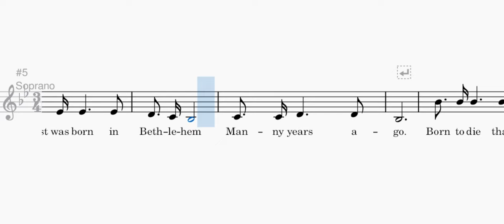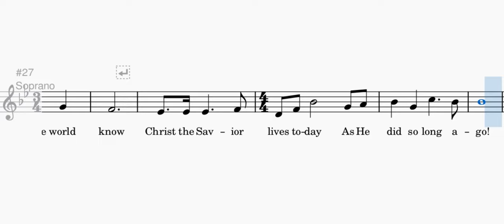Ring the Bells I SOPRANO